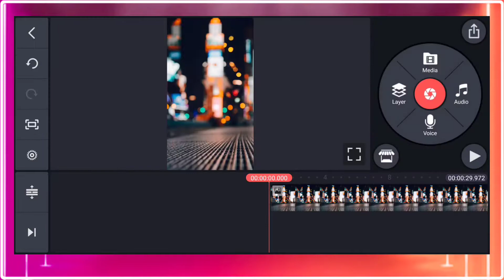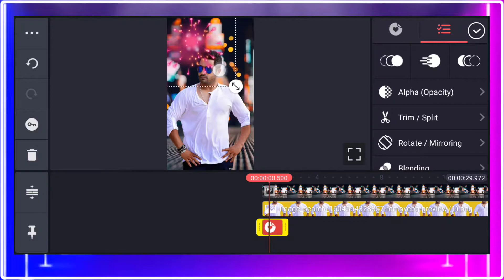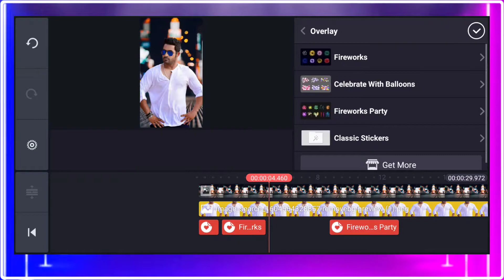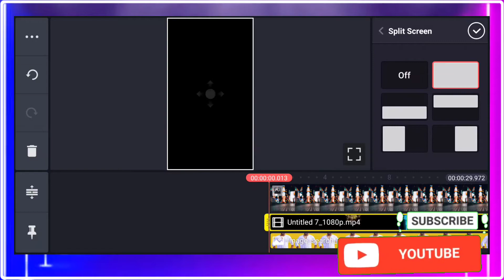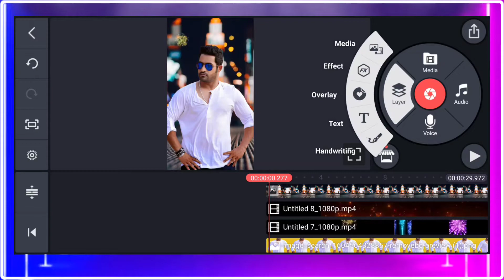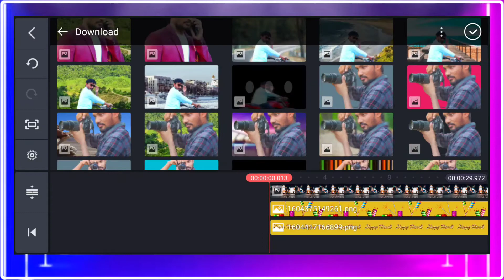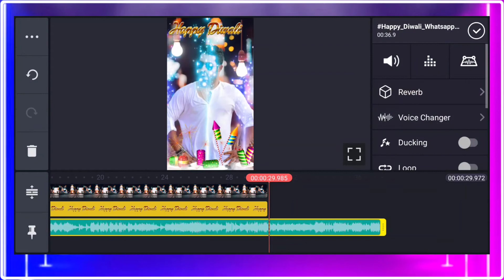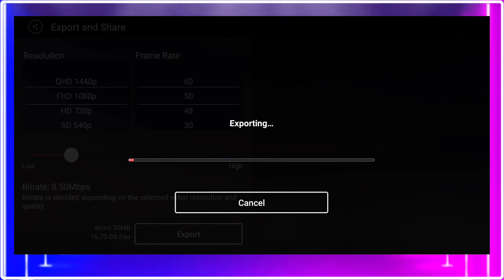Diwali Special Video Editing In Kinemaster Telugu 2020 | Telugu Tech Naveen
హాయ్ ఫ్రెండ్స్, నేను ఈ వీడియో లో నేను మీకు Diwali Special Video Editing ఎలా చెయ్యాలో చెప్పాను ఫ్రెండ్స్, మీకు ఈ వీడియో నచ్చితే Like చెయ్యండి, Comment చెయ్యండి, మీ ఫ్రెండ్స్ కి Share చెయ్యండి, మన ఛానల్ ని Subscribe చెయ్యండి ఫ్రెండ్స్, Thank you. !!

హాయ్ ఫ్రెండ్స్, నా First ఛానల్ Link :-

 ✳️Like(లైక్ )
✴️Comment(కామెంట్ )
❇️Share(షేర్ )